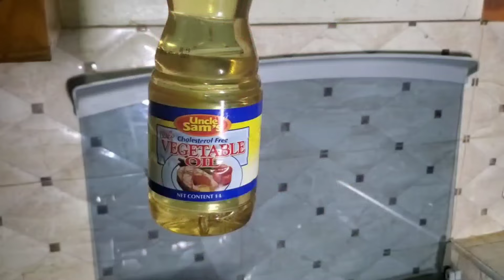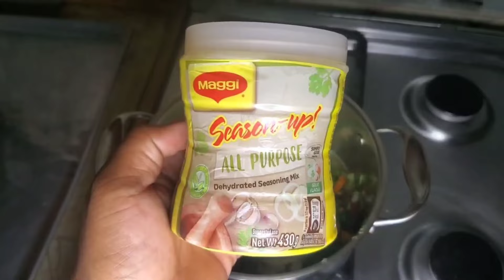Pumpkin Rice With Pak Choi and Salt Fish 🤤🍅🧅🧄🌶